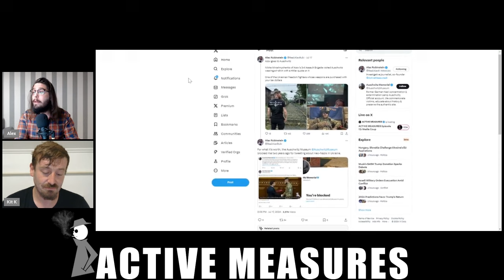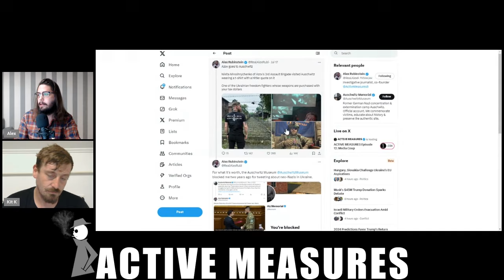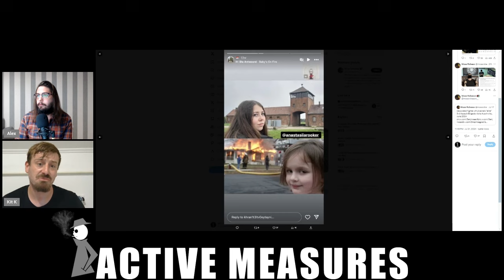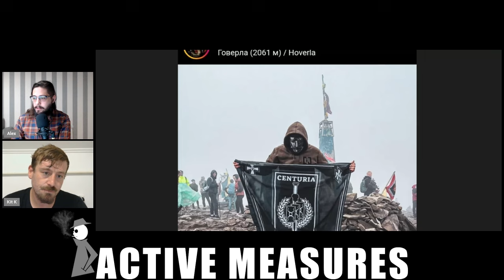Azov Fighter Visits Auschwitz to Mock Holocaust Victims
A fighter with Ukraine's 3rd Separate Assault Brigade was caught mocking holocaust victims at Auschwitz. His unit has received training from France and a greenlight to receive weapons from the United States.